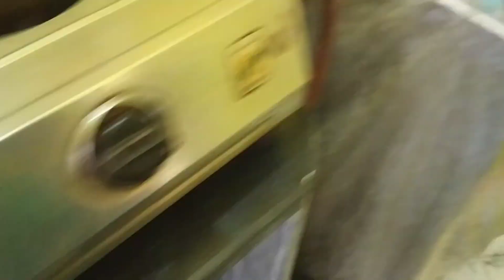এইটার নামটাই জানতাম না ☹️রান্না করবো কিভাবে সেটাও জানি না @smajivlog ll ghare baire ll Bengali vlog